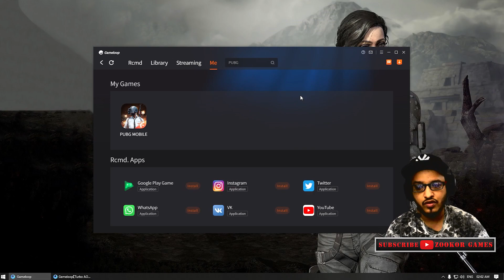Part 2 of TGB vs Gameloop CPU and RAM Usage in PUBG Mobile - Quick TDM and Classic GamePlay TEST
Important Links for PUBG Mobile Lovers

TGB you can download from Gameloop.mobi

For Gameloop 7.1 Global Normal
Note: Please Download Gameloop 7.1 From Official source only
(use VPN to download this APK)
Important Links for COD Mobile Lovers

Agar Acha Laga ho to Like Dedo Bhai log

Important Notice:
Guys if you not getting notification of my uploads and community post, please use this link:
in end it will ask "Was this helpful?" so just say no and u will get one message box...
submit
My PUBG Mobile Global ID: 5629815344

💻  ★ My NEW PC specs below ★ 💻
7th Jan 2021 onwards
Processor: i5 10th Gen
SSD: 120GB
HDD: Using Old 320Gb and 500GB xD
RAM: 32GB DDR4 3000mhz G-Skill
PSU: VIP 500W
Cabinate: ANT ESPORTS RGB
Monitor: Lenovo L22e-20, 1920 x 720, 75hz, Rs.6,741/- from amazon at EMI of Rs.1,100/- pm/6m
Internet Speed: 50 Mbps Up & Down
Headset: Corsair HS45
Keyboard: Logitech K120
WebCam : Logic C270
Mouse: Zeb-Feather... 410 Rupay wala hai yaar
Mouse Pad: RedGear